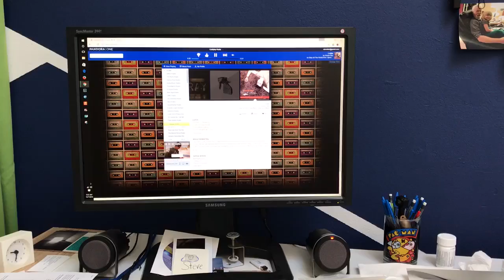Pandora fail!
Pandora decides to play 2 songs at once